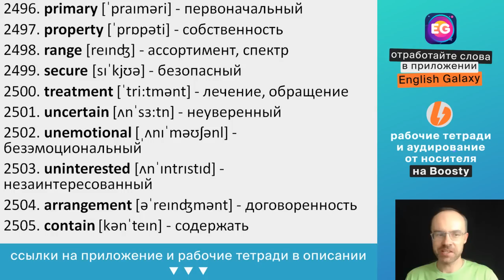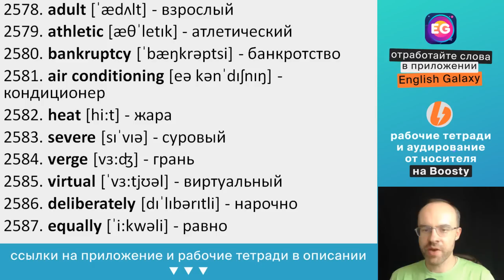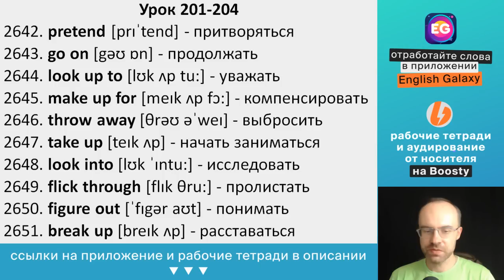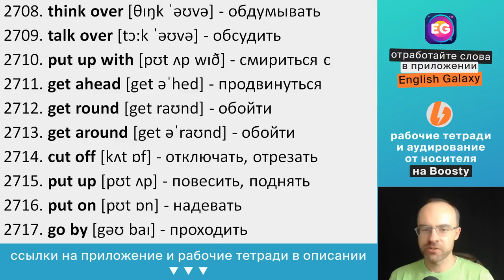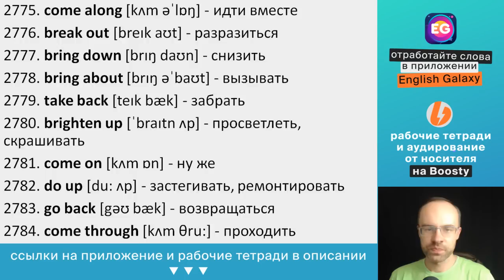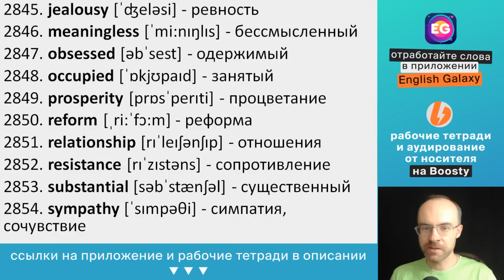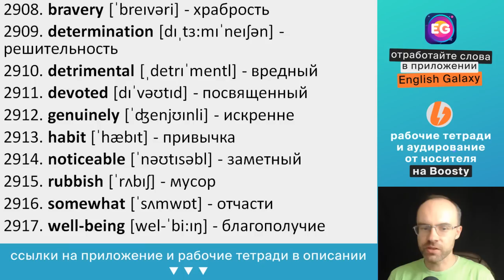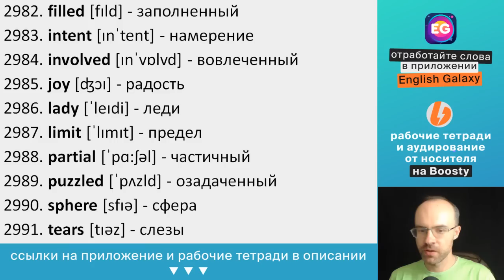ВЫУЧИМ 5000 АНГЛИЙСКИХ СЛОВ ЭКСПРЕСС КУРС АНГЛИЙСКИЕ СЛОВА 2501 3000 АНГЛИЙСКИЙ ЯЗЫК